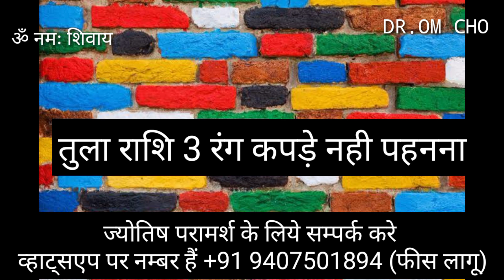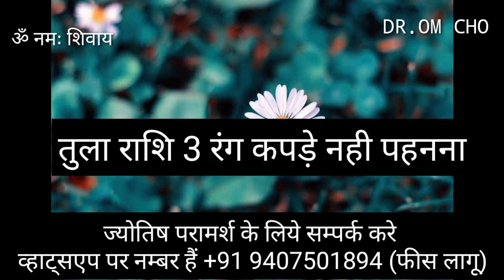तुला राशि 3 रंग कपड़े नही | TULA RASHIFAL | LIBRA HOROSCOPE